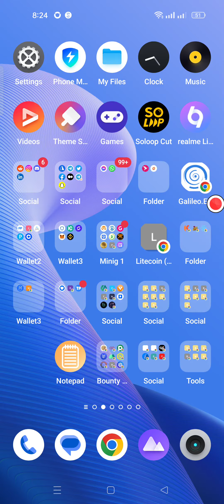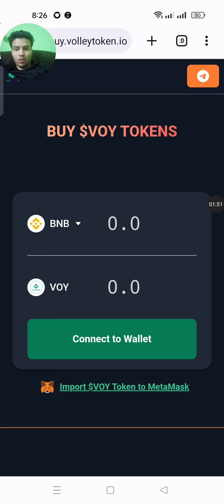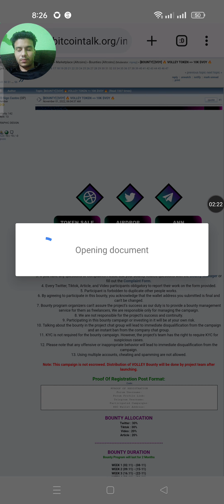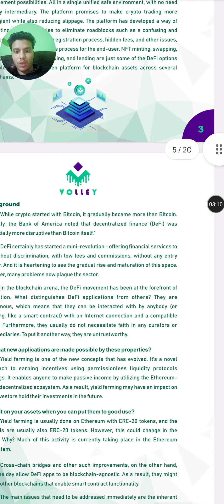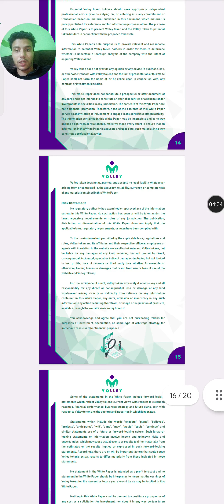VOLLEY TOKEN- 10k Worth Of Voy$ Token Bounty Distrustbation Pool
BSC Wallet Address:
0xBBd709943d55ad81bCa7286A4eD22ca302a1012c

$VOY